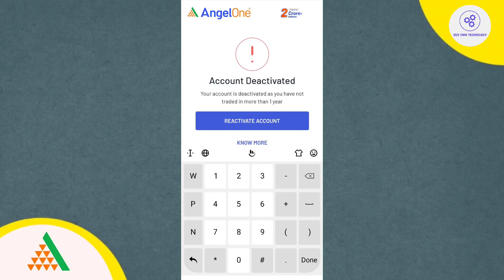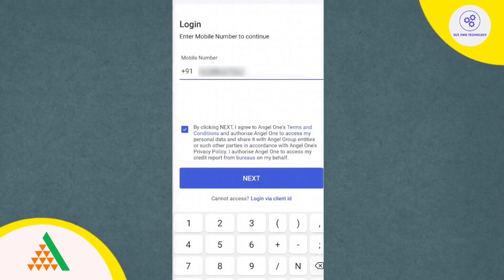how to reactivate angel broking account online | Angel one account activate kaise kare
How to reactivate angel broking account | Angel one account activate kaise kare
How to reactivate angel broking account | Angel one account activate kaise kare |Angelone deactivate

QOURIES SOLVED
angel one reactivate account
how to reactivate my angel one account
angel one account activate kaise kare
angel one me account activate kaise kare
angel one inactive account ko activate kaise kare
how to reactivate angel broking account
how to reactivate angel broking account online
how to reactivate my angel broking account
how to reactivate my angel broking demat account